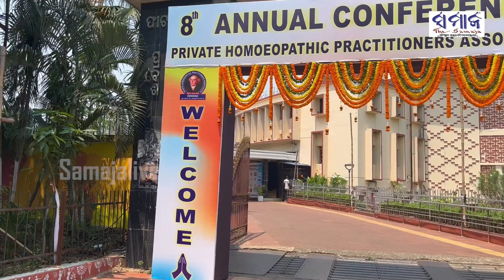ଉତ୍କଳମଣି ପଣ୍ଡିତ ଗୋପବନ୍ଧୁ ଦାସ ହୋମିଓପାଥିକ ଚିକିତ୍ସା କରୁଥିଲେ : ସଂସ୍କୃତି ଓ ପର୍ଯ୍ୟଟନ ମନ୍ତ୍ରୀ ଅଶ୍ୱିନୀ ପାତ୍ର